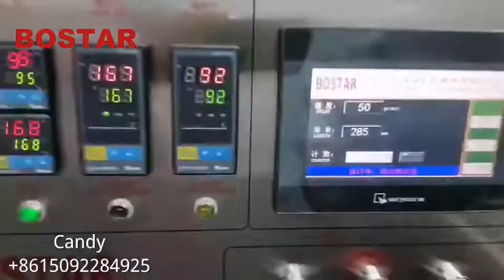Automatic box/small carton flow wrapping shrink machine